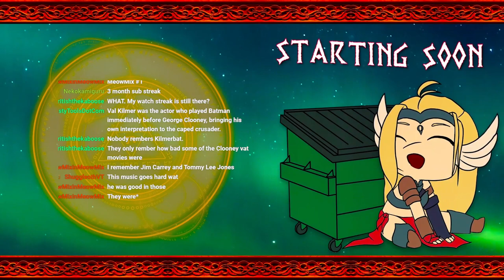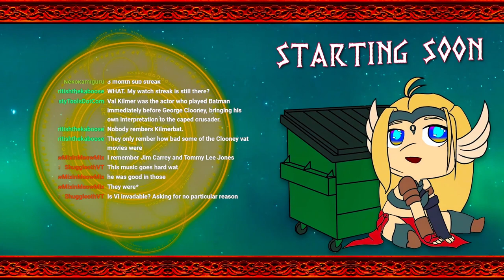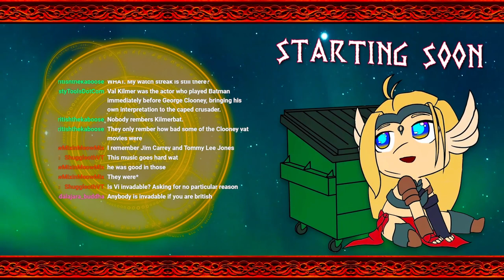【Collab】 I'M GUNNA WEEP this peninsula